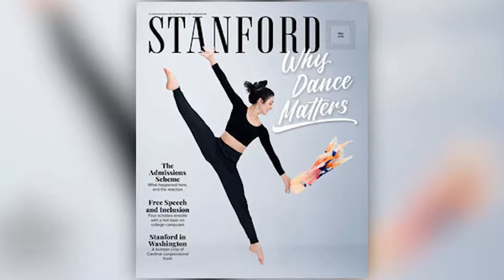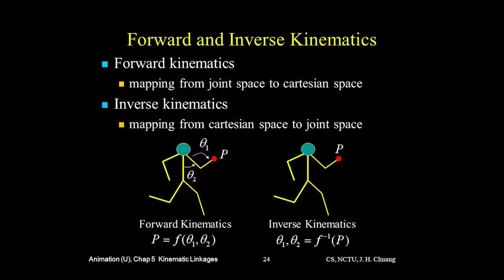Horizons 2021 - How an Art Project Prepares You for Jobs That Don’t Exist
Robot choreographer Catie Cuan will share what she learned in an artist-in-resident project in which she applied skills that we humans will need as we transition to increasingly automated work environments. Her presentation reinforces the message that learners and workers can draw on their existing skills and learn new ones to co-exist with robots—college degree not required. Catie will also introduce her forthcoming app that people can use to create their own “art projects” and be part of her ongoing work exploring human-robot interactions.